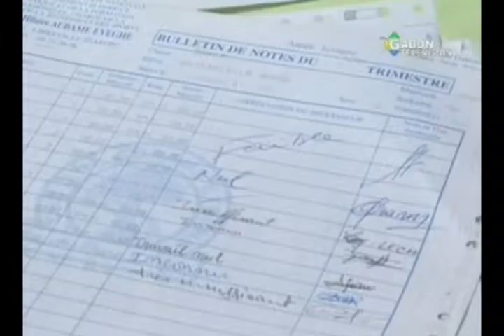RTG Rentrée scolaire 2014-2015 : reportage sur l’état d’avancement des préparatifs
RTG Rentrée scolaire 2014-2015 : reportage sur l’état d’avancement des préparatifs depuis la rentrée administrative